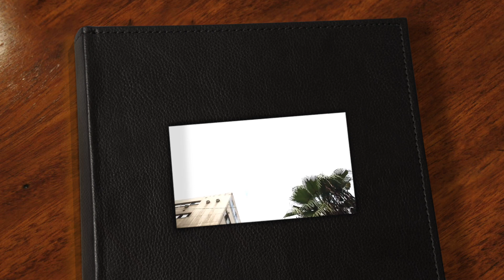لقاء الاحبه.م حجازي